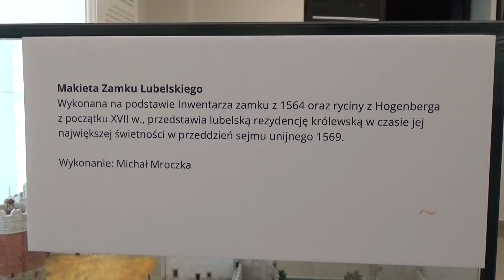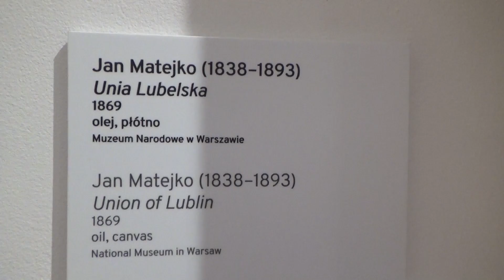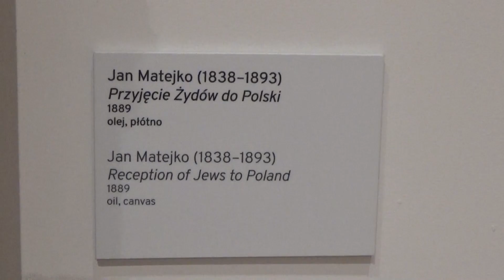Muzeum Narodowe w Lublinie - Makieta Zamku Lubelskiego, Dzieła Jana Matejki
🔽 Zapraszam na wspólne zwiedzanie wystaw na Zamku Lubelskim, gdzie mieści się  Muzeum Narodowe w Lublinie. Relacja z pobytu w dniu  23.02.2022. - udostępnia@MariaKalinowska

▶ Muzyka: Music Box - Brian Bolger